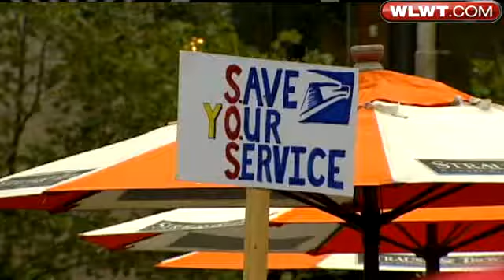Postal Workers Rally To Save Jobs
Postal workers rally at Fountain Square and all over the Tri-State to save jobs by campaigning for the passage of House Bill 1351.